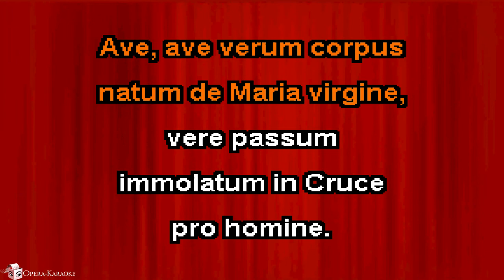Ave Verum corpus Karaoke Accompaniment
Video Pack sample of "Ave verum" by W. A. Mozart. Full Video, diction, melody track and Karaoke sing along CDG file available